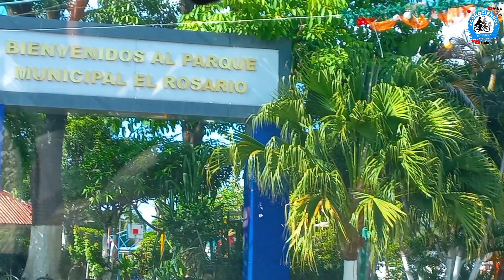MIRA COMO SE ENCUENTRA EL ROSARIO DE LA PAZ.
donaciones al canal vía.

hoy iniciamos nuestro video mostrando como se encuentra parte de el municipio de el rosario de la paz en el departamento de la paz.
aquí haremos un recorrido por buena parte del centro de el municipio por el mercado municipal y seguimos por las calles de el municipio llevándole bonitos recuerdos a las personas que son de este municipio.
llegamos al parque central de el rosario de la paz y finalizamos el video en la calle principales hasta llegar a la calle vieja a zacatecoluca.
Javier Galdamez